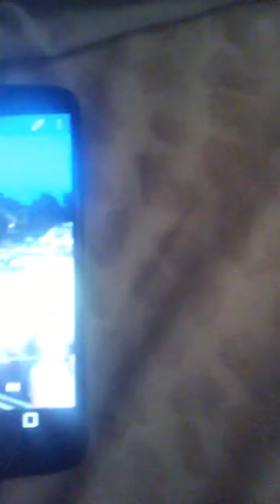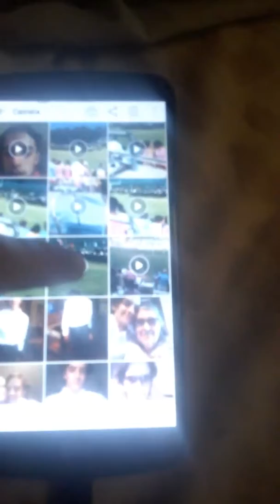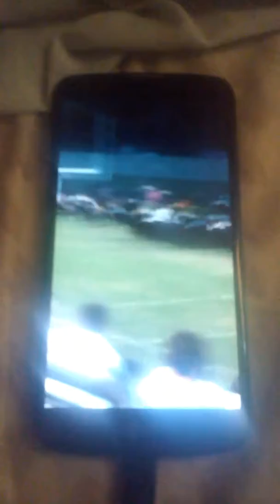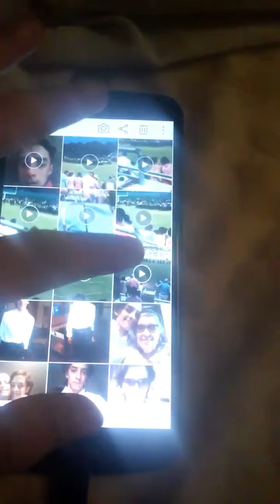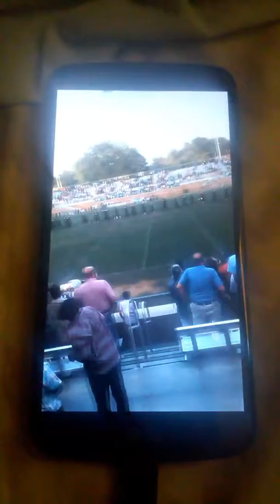Videos from the Giles County HighSchool Graduation